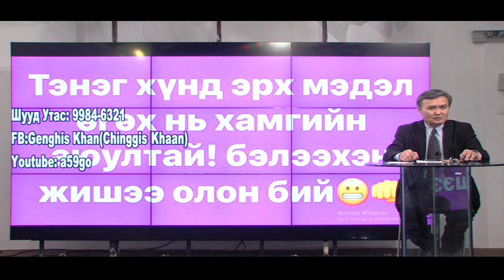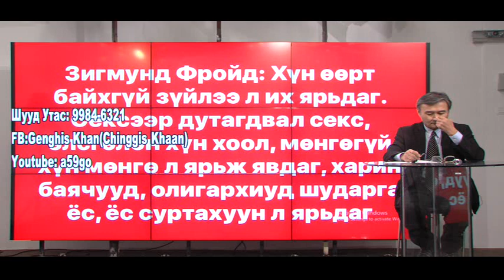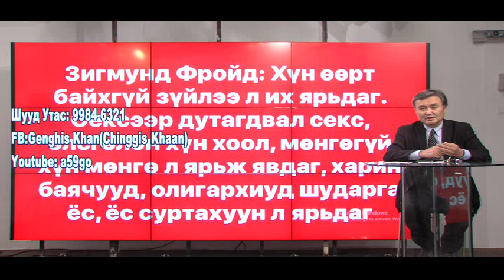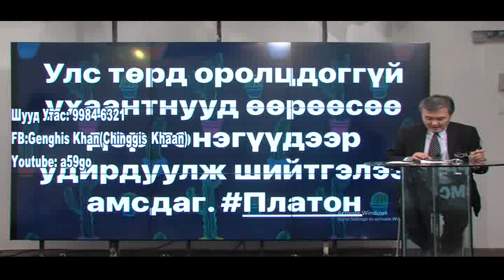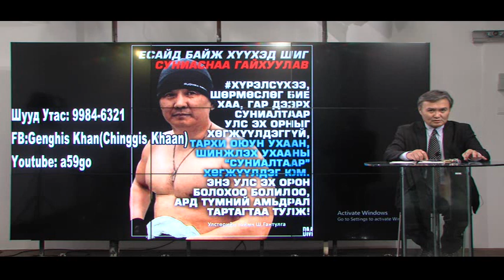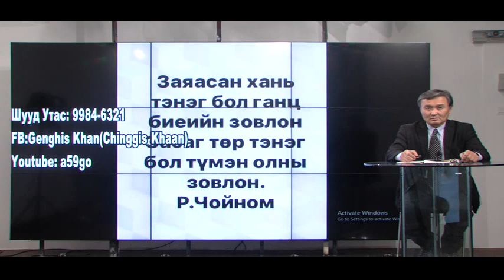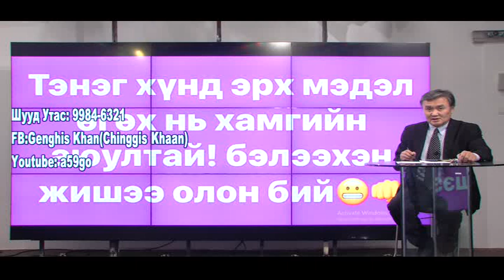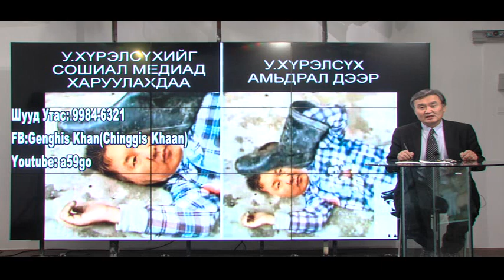"Г.Арслангийн цаг": Дарангуйлал айсуй 20181127